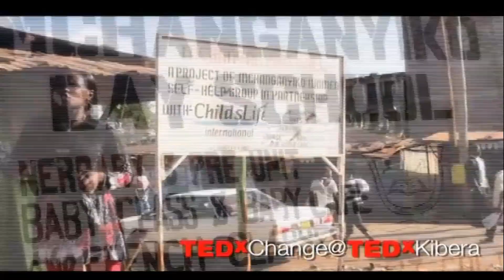¿Qué es TED?